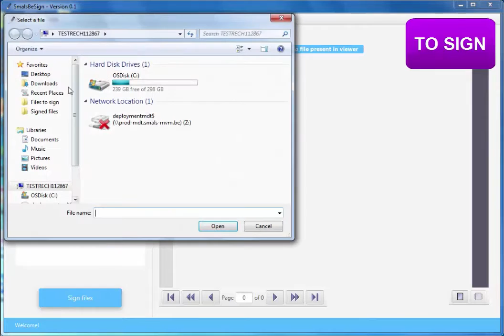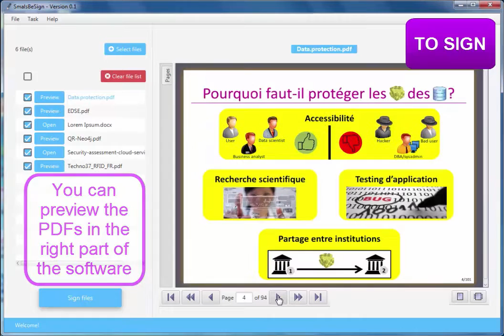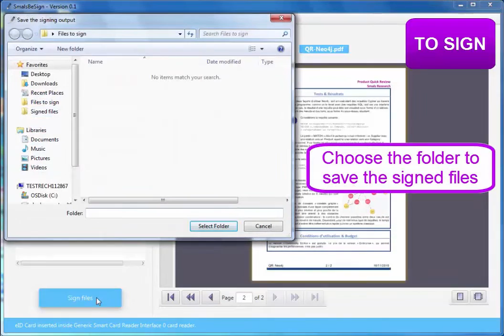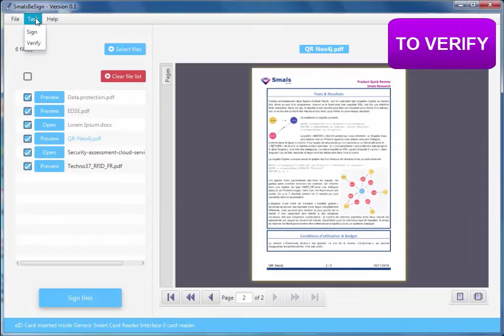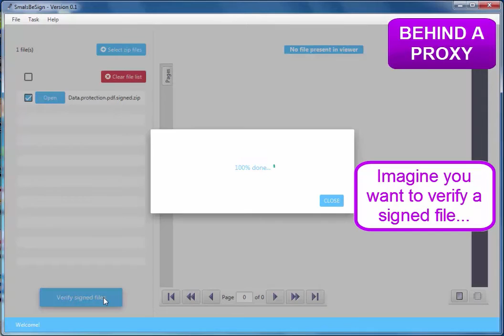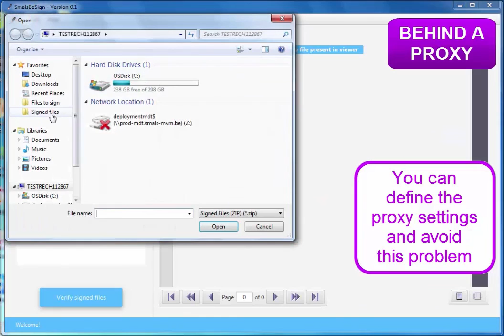SmalsBeSign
This video is a functional description of how to use the SmalsBeSign software published